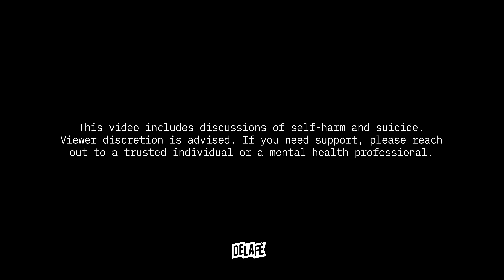THE ONLY THING THAT STOPPED ME FROM TAKING MY LIFE WAS THIS… (TESTIMONY)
Would you like to support or learn more about our ministry?

X: JnevaNorfleet

Credits:
Directed by Eric Villatoro
Interviewed by Eric Villatoro
Edited By David Pauta and Joshua Gayle
Audio Mixed by Paul Nicholas
Production Assistant: Darvin Ramirez
Testimony Recorded at King of the Nations in Rockville, MD

Delafé Testimonies is a global evangelistic project with the mission of creating the world's largest archive of Jesus testimonies. Our vision is to save souls, build community, and set people free through the testimony of Jesus.